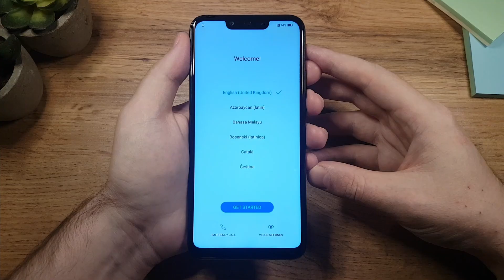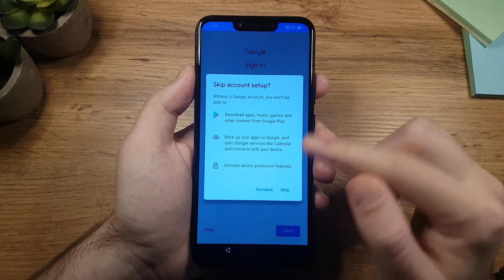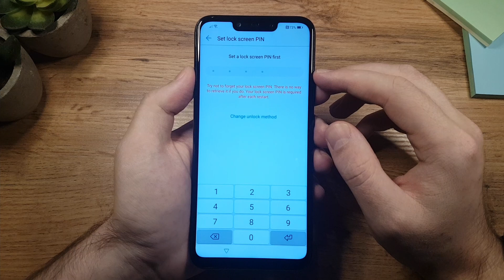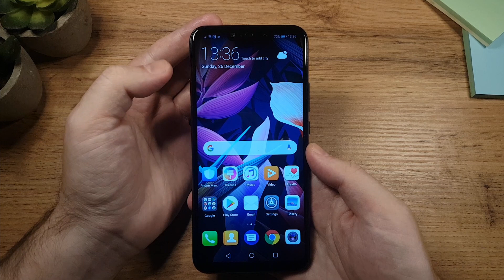Huawei Mate 20 lite: How to Setup and How to Insert SIM Card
In this video, I'll guide you step by step in Huawei Mate 20 lite software and sim card setup.